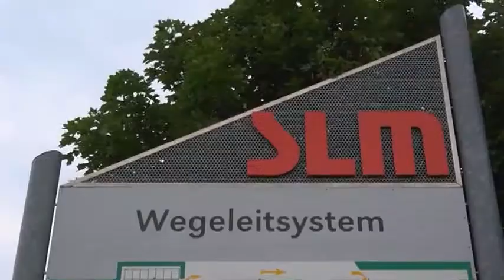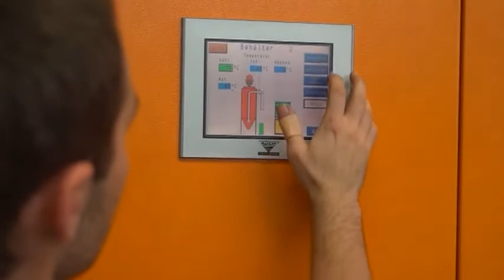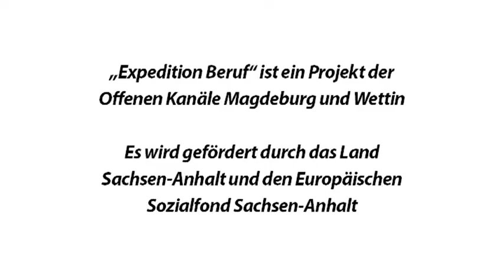SLM Kunststofftechnik - Verfahrensmechaniker in für Kunststoff und Kautschuktechnik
Beruf: Verfahrensmechaniker/-in für Kunststoff- und Kautschuktechnik
Projektgruppe: Sekundarschule Drömlingschule in Oebisfelde
Entstanden ist der Film mit dem Offenen Kanal Magdeburg.